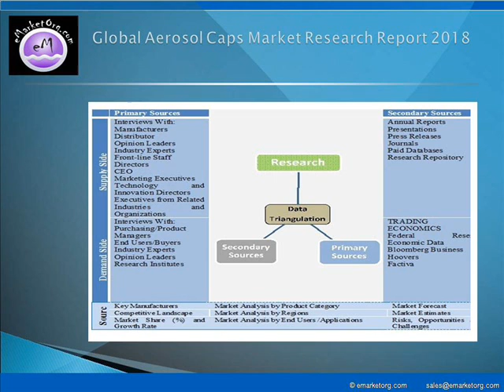Aerosol Caps Market Size (Volume and Value), And The Segment Markets By Regions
Segmented by product types, this Aerosol Caps market research talks about Aluminium Aerosol, Tinplate Aerosols and Others while end-users / applications of Aerosol Caps in Personal Care, Household, Automotive & Industrial, Foods, Paints, Medical and Others are discussed at length in the report. The major companies participating in the industry and profiled in this study include RPC Group Plc., Rackow Polymers Corporation, Cobra Plastics, Inc., Plasticap, Clayton Corporation, Lindal Group Holding GmbH, Mitani Valve Co. Ltd, Media Manoeuvre Pvt. Ltd., Aspire Industries and Global Closure Systems.

Detailed TOC and Charts & Tables of Aerosol Caps Market Research Report available